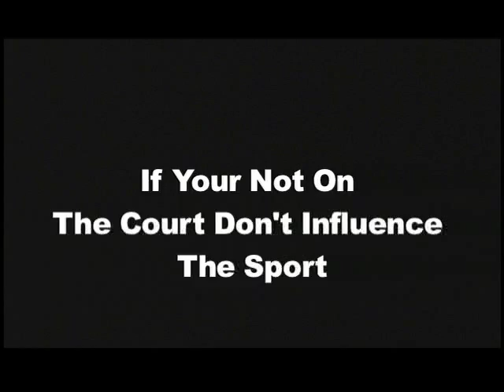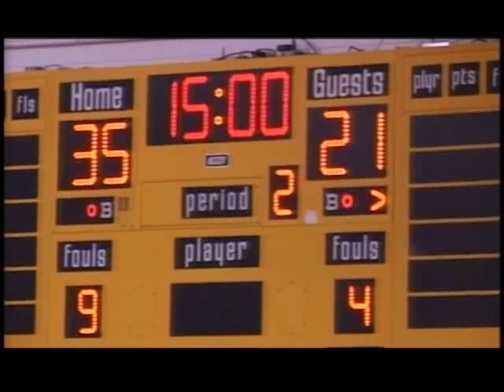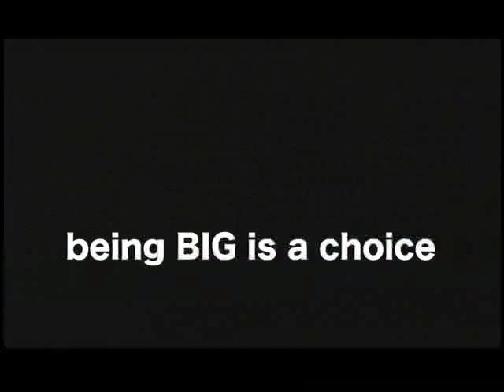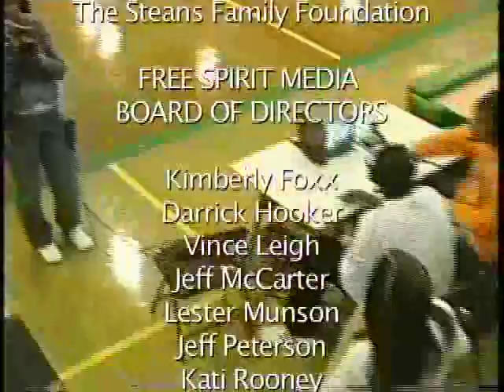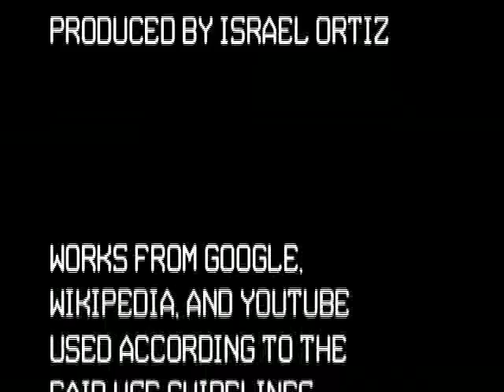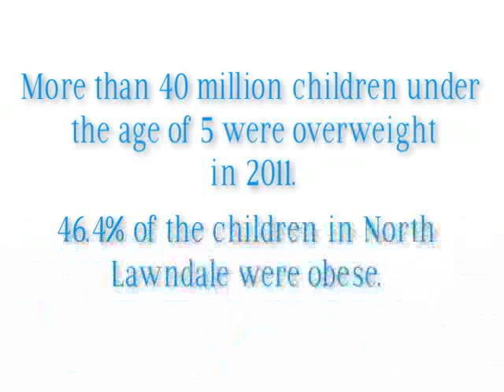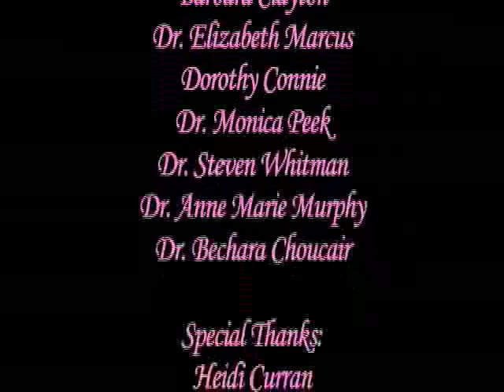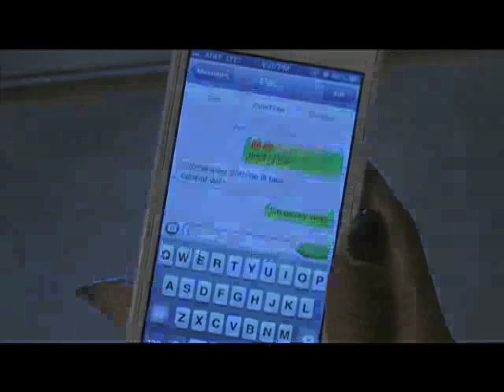Hall of Fame Basketball Shootout: Hope Academy vs Von Stuben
December 1, 2012. Collins Academy.